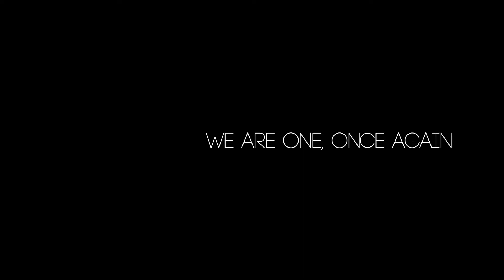Ashlee's Birthday_11-11-12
Ashlee's Birthday.